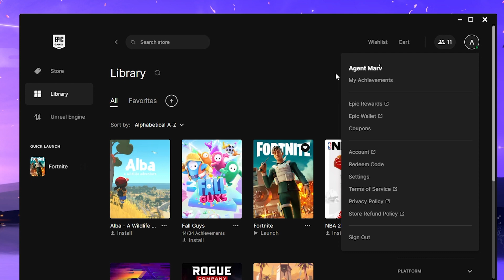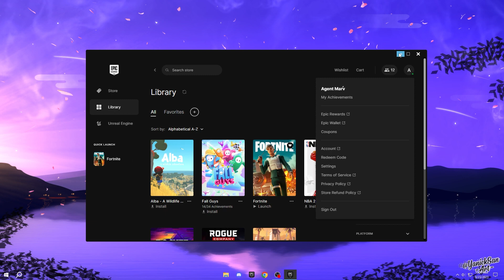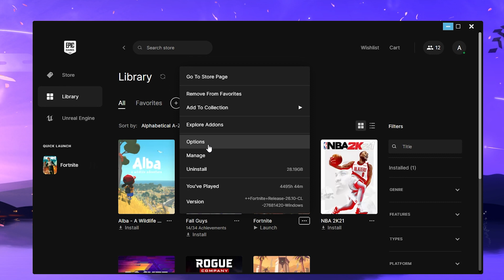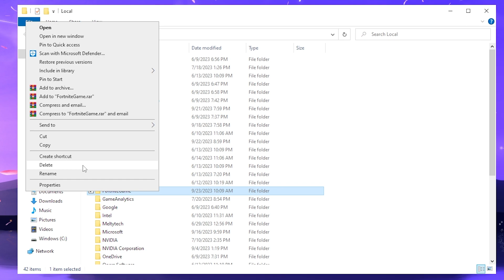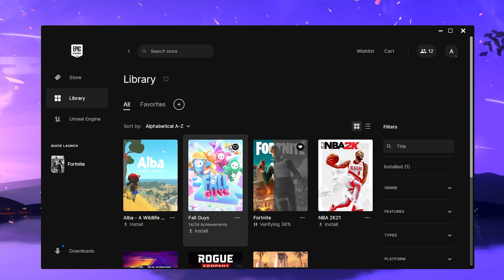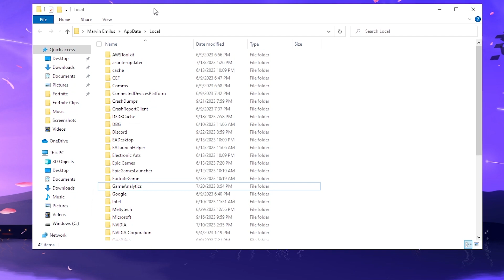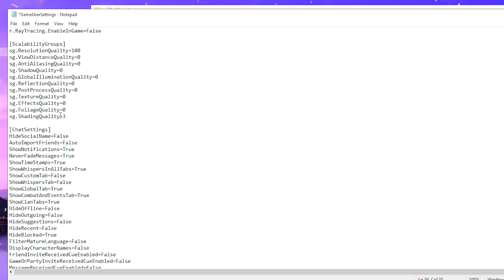The BEST Game Settings in Fortnite Chapter 4 Season 4 (Fps Boost)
Hey Everyone! In this video I will show you how to get the most out your PCs and give you guys some tips and tricks about the Windows OS or any technology related things.

The BEST Game User Settings in Fortnite Chapter 4 SEASON 4! 🔧 (0 Input Delay + High FPS) These Game User Settings will give you a huge fps boost and less input delay, to gain an extra advantage! Did this video help you out? if it did, Hit 👍 "LIKE" 👍 - Thank you!

Additional Command Line Arguments: -LANPLAY -NOSPLASH -USEALLAVAILABLECORES

EpicGames Launcher Command: Faster Download Trick: [HTTP]
HttpTimeout=10
HttpConnectionTimeout=10
HttpReceiveTimeout=10
HttpSendTimeout=10

[Portal.BuildPatch]
ChunkDownloads=3
ChunkRetries=20
RetryTime=0.5